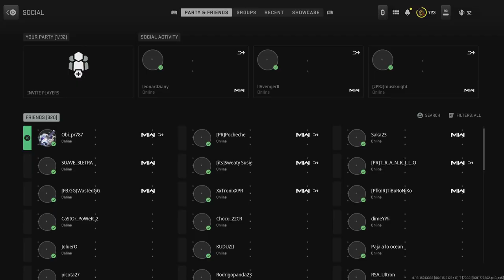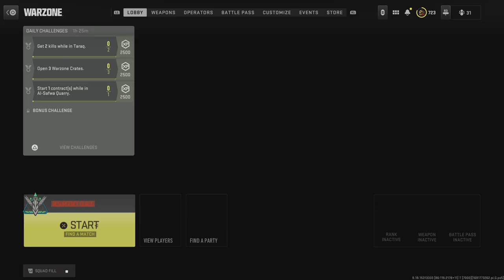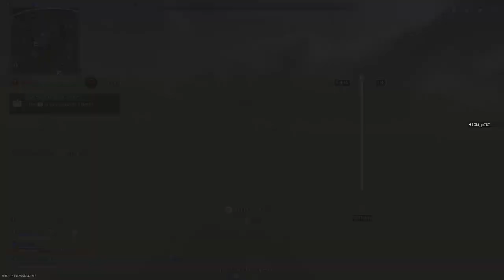Call of Duty: Modern Warfare II_20230812001604